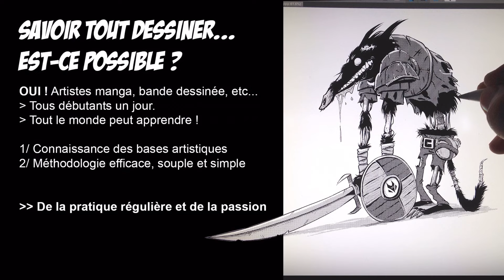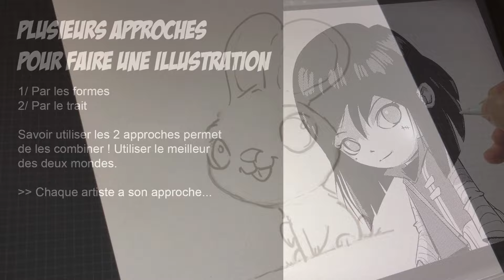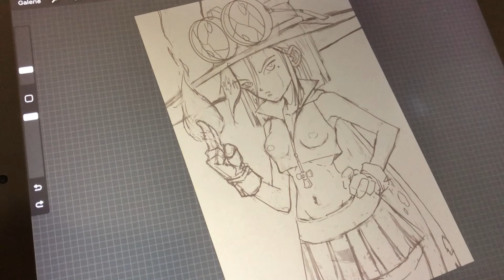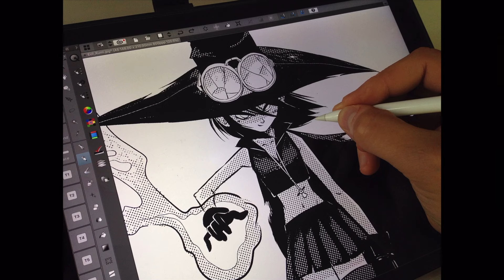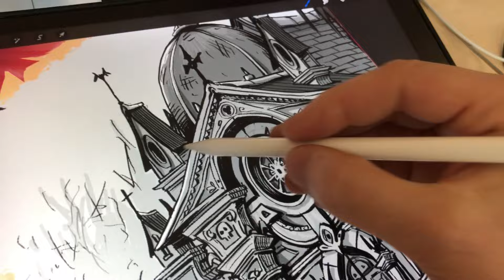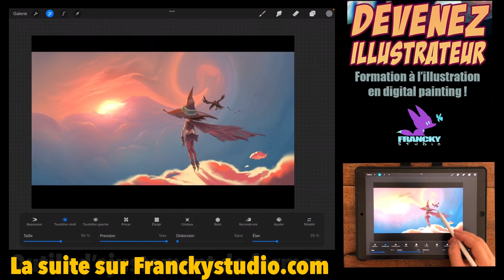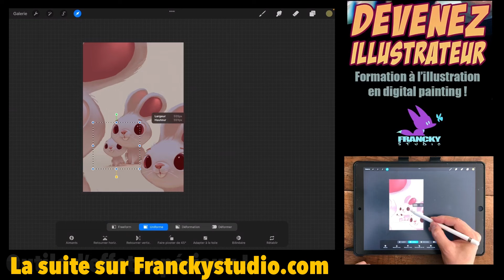Apprendre à dessiner - Savoir tout dessiner - formation - débutants et plus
Formation en ligne "Dessin et Illustration en digital painting".
Apprend à dessiner et illustrer à ton rythme ! Niveau débutant comme confirmé ;)
Je te forme artistiquement pour tu puisses dessiner, illustrer, créer tes personnages, tes décors et atteindre un niveau professionnel.
Une formation efficace et rapide ! Démarre aujourd'hui